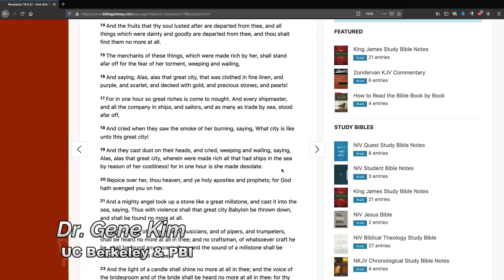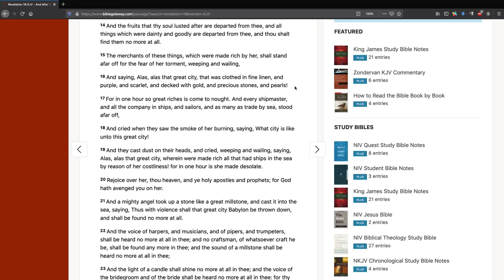HELL IS UNDERNEATH Vatican City? (Rev. 18:20-21) | Gehenna, Sheol, Tartarus | Dr. Gene Kim